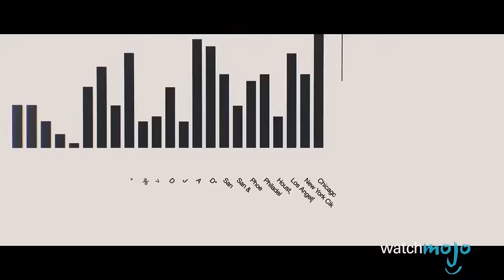Top 10 Best Trailers of November 2016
If you're as crazy about great trailers as we are, you'll love these sneak peaks released in the month of November 2016. Watch Dogs 2, Ghost in the Shell and Beauty and the Beast were all buzz worthy trailers throughout the month, but were they the best?

00:40 #10: T2: Trainspotting – Official Trailer
01:49 #9: Watch Dogs 2 - Launch Trailer
02:43 #8: Lemony Snicket's A Series of Unfortunate Events - Official Trailer
03:45 #7: Cars 3 - Teaser Trailer
04:40 #6: Ghost in the Shell - Trailer #1
05:36 #5: Kong: Skull Island
06:30 #4: La La Land - Dreamers Trailer
07:23 #3, #2 & #1: ?